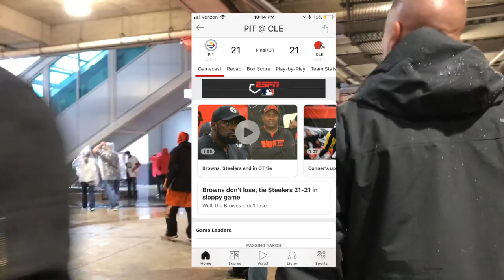9/9/18 | Browns vs Steelers | CRAZIEST GAME I'VE EVER BEEN TO | Stadium Vlog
Go inside FirstEnergy Stadium with me as I attended the Browns vs Steelers Opening Week game in Cleveland. Craziest game I've ever been to, and unfortunately ended in a tie. Big things coming from the Brownies this year though! Enjoy!
All rights to the NFL, Cleveland Browns.